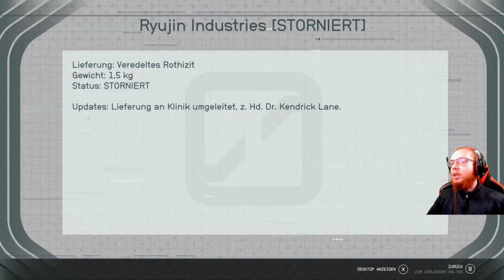Starfield 🚀 090: Wer ist der Maulwurf? | Blind Lets Play